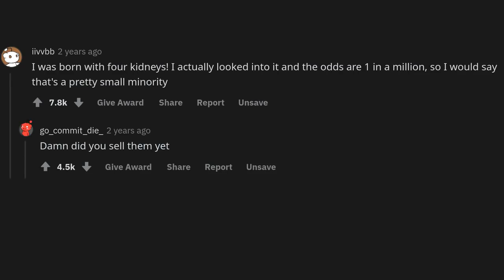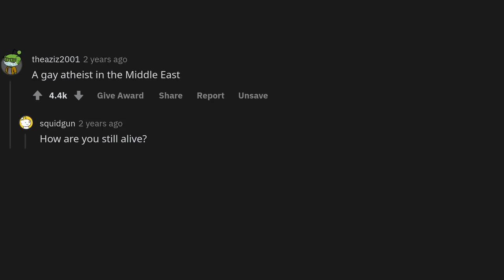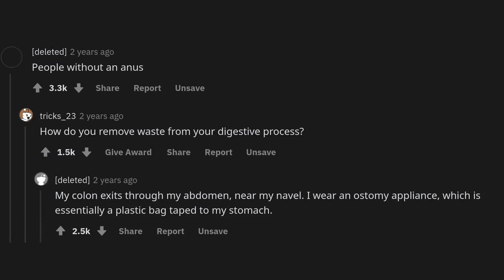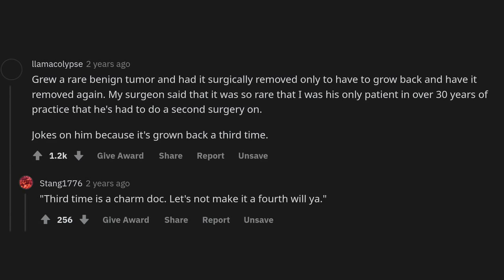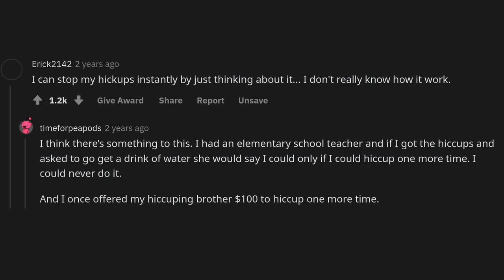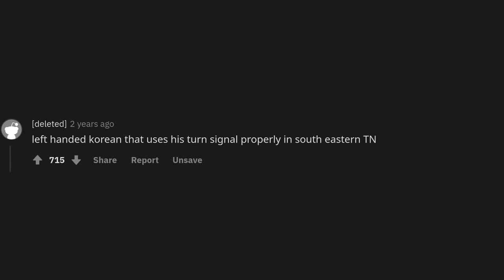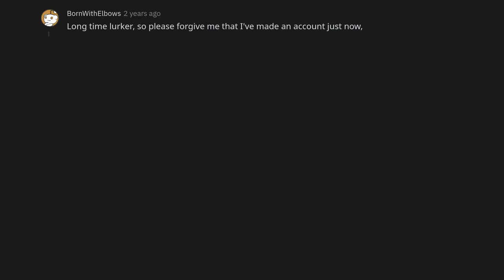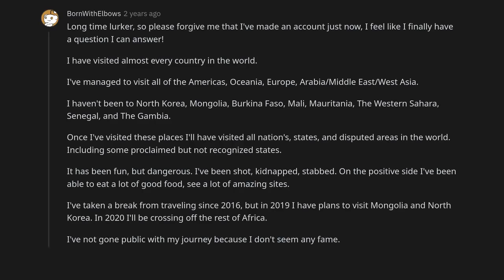What are you in the incredibly small minority of?